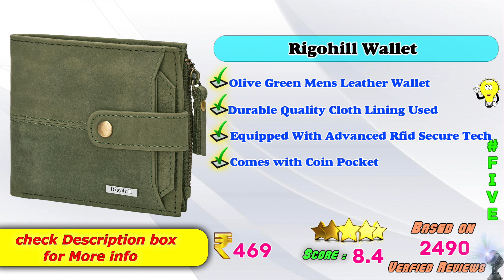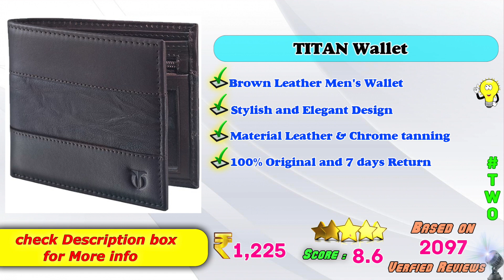✅ Top 8 Best Men’s Wallet In India 2022 With Price |Leather Wallet Review & Comparison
Here is the list of Best Latest Personal Mens Wallet Models in India with Price. Find below the product links.
Amazon
✅ 1. Police Groix Wallet
✅ 2. TITAN Wallet
✅ 3. Tommy Hilfiger Wallet
✅ 4. LONDON ALLEY Wallet
✅ 5. Rigohill Wallet
✅ 6. Napa Hide Wallet
✅ 7. Urban Forest Wallet
✅ 8. WildHorn Wallet
We picked the Top Latest Best Leather Men's Wallet brands for you. If you wish to buy them online at Amazon then you will get the best price.
How to choose Best Mens Wallet ?